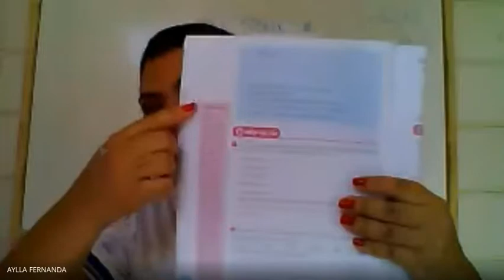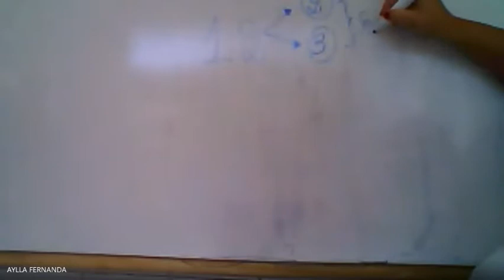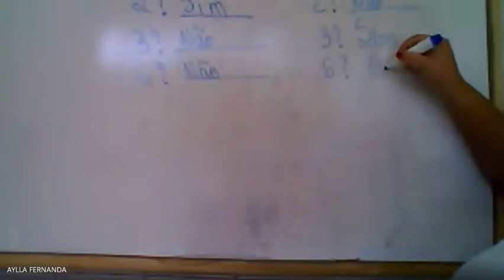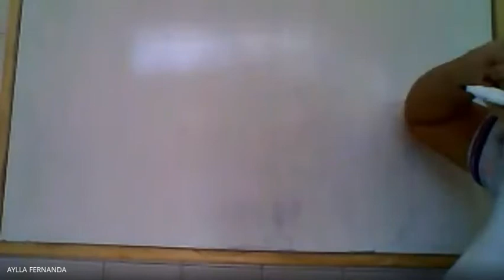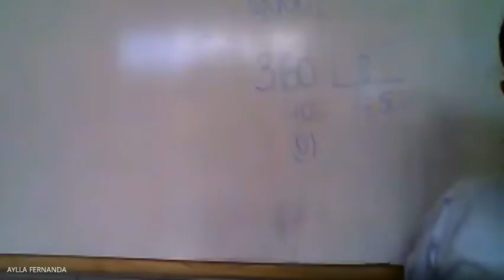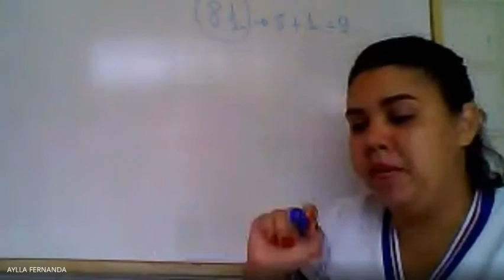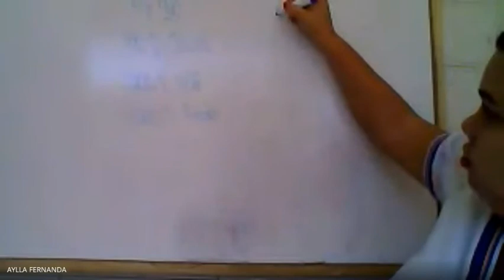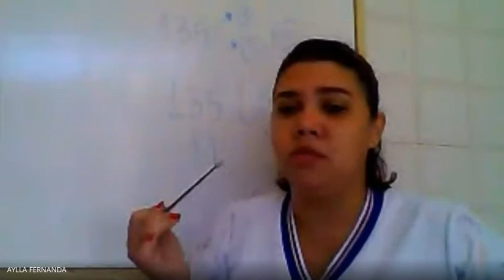Matemática - 6° Ano - Ao vivo - 28/07 - Critérios de divisibilidade parte II + Correção